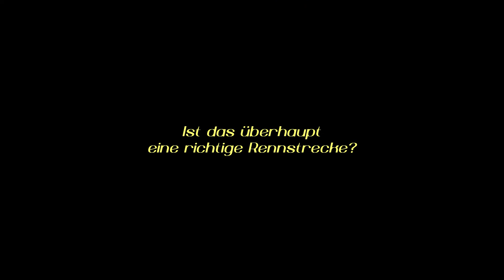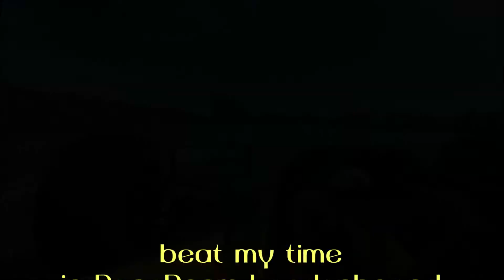RaceRoom Racing Experience - GELLERÅSEN ARENA - F1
Ist es nicht ein bischen Banane mit einem F1 der 90er (ohne Traktionskontrolle und ABS) auf der nur knapp 1km langen Mini-Rennstrecke in GELLERÅSEN zu fahren?

Natürlich. deswegen hab ich's ja gemacht. :-)

Muss ja nicht immer alles Sinn machen. Ihr könnt's ja auch mal versuchen und berichten!

Und bitte nicht zuuu ernst nehmen ;-)